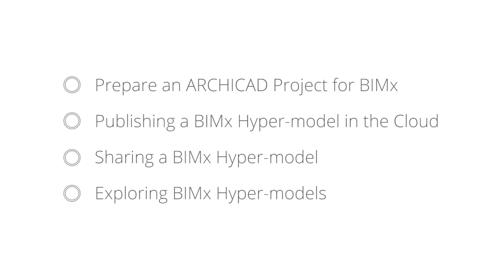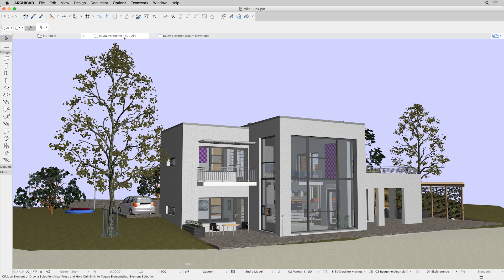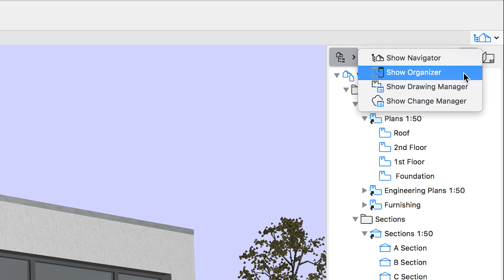The BIMx Step by Step Guide - I. Prepare the project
In this video you can get some advice on how to prepare your ARCHICAD BIM project before exporting it as a BIMx project. This video series gives a basic step-by-step guide on how to create, share and update BIMx Hyper-models from GRAPHISOFT ARCHICAD. This video series is a basic step-by-step guide on how to create, share and update BIMx Hyper-models from GRAPHISOFT ARCHICAD.